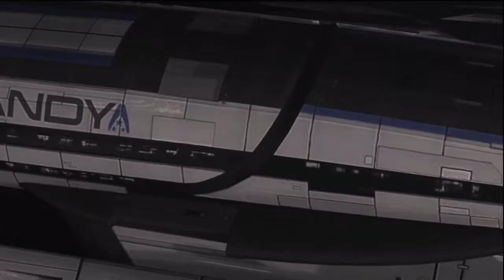Mass Effect 3 Story Part 2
Story Playthrough Part 2

Synopsis:
In 2157, humanity discovered it was not alone in the universe.
Thirty years later, they found a peaceful among dozens of galactic species. But this idyllic future us overshadowed by a dark past: Reapers, a sentient race of machines responsible for cleansing the galaxy of all organic life every 50,000 years, are about to return. The leaders of the galaxy are paralyzed by indecision; unable to accept the legend of the Reapers as fact. But one soldier gas seen the legend come to life.
And now, the fate of the galaxy depends on him.

Join the legend, Commander Shepard in the fight for all the galactic species survival!!